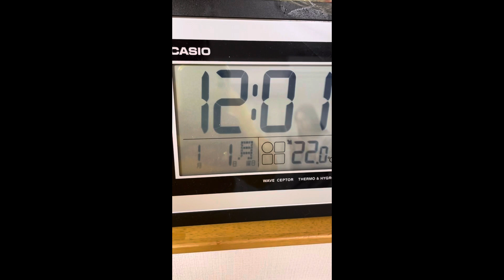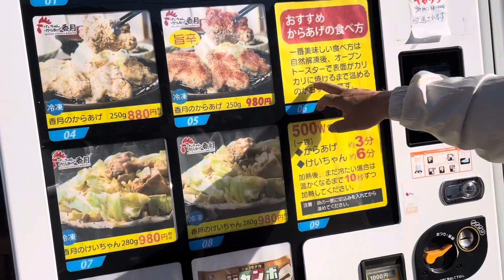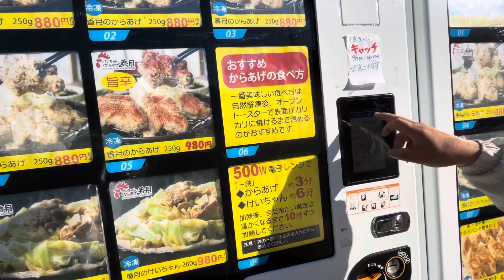TAHIMIK LANG KUNTING PASILIP NG PASKO AT BAGONG TAON NAMIN + NAG PUNTA SA LIBLIB NA LUGAR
kahit anong ganap pag pasko at bagong taon ang mahalaga masaya at sama sama ganito lang ka simple dito sa japan tahimik ikanga